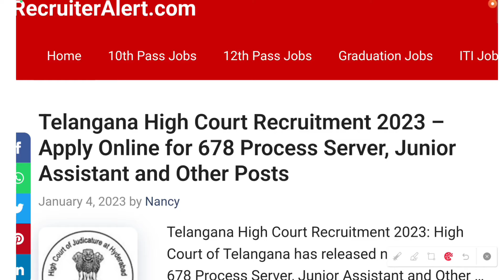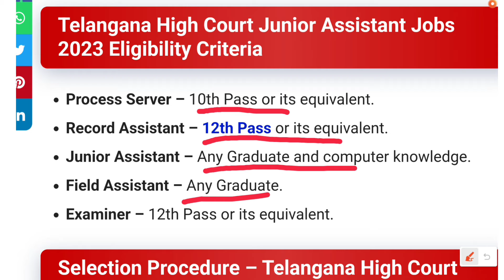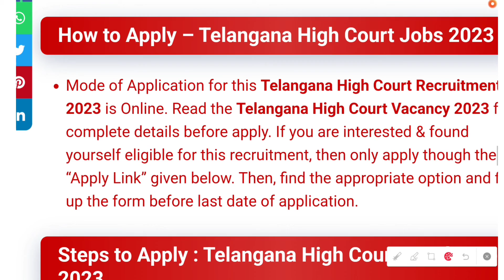तेलंगाना हाई कोर्ट में आई 10वीं/ 12वीं पास/ Graduates की बड़ी भर्ती। Telangana High Court Vacancy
Telangana High Court Recruitment 2023 – Apply Online for 678 Process Server, Junior Assistant and Other Posts

Telangana High Court Recruitment 2022
Telangana High Court Jobs 2022
Telangana High Court Vacancy 2022
Telangana High Court Notification 2022
BSNL Recruitment 2022
BSNL Jobs 2022
BSNL Vacancy 2022
BSNL Notification 2022
Madhya Pradesh Vacancy
Jabalpur Vacancy
Jabalpur Vacancy 2023